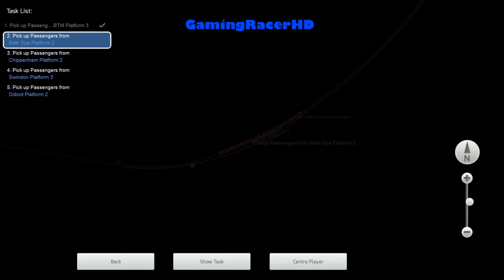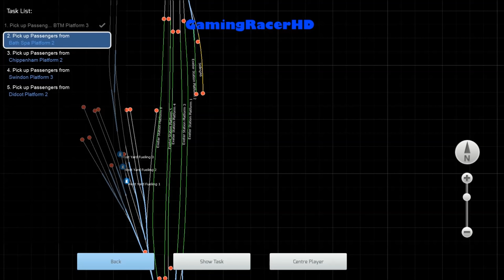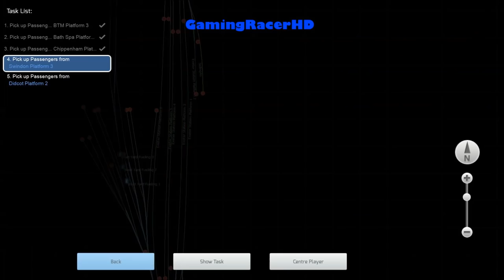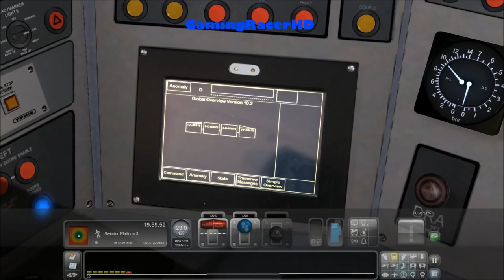Train Simulator 2016 - Let's Play #66 - Western Mainlines - Voyager To Didcot [1080p 60FPS]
TRAIN SIMULATOR 2016 LET'S PLAY #66! Welcome to my Let's Play series for Train Simulator 2016 where I will drive different routes, in a variety of different Trains and Locomotives. This is my 66th Let's Play where we take the CrossCountry Voyager Train (Class 220) and drive it on a scenario called "Voyager To Didcot". This scenario will take place on the Western Mainlines Route. Hope You Enjoy!